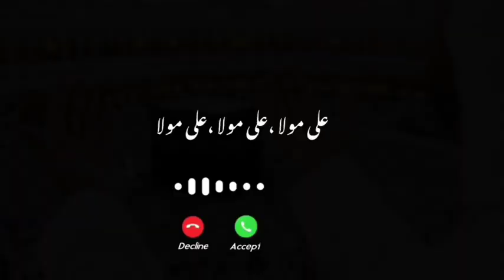ALI MAULA ALI MAULA RINGTONE#viral